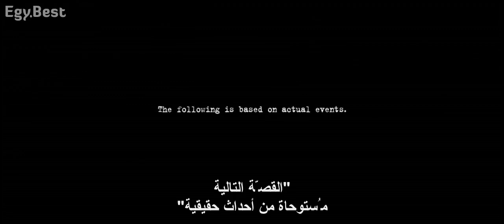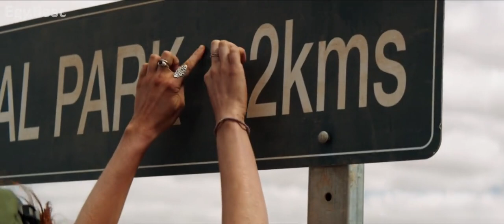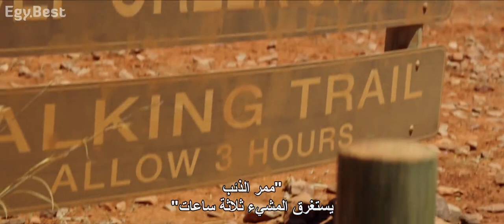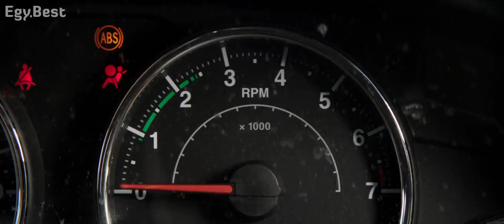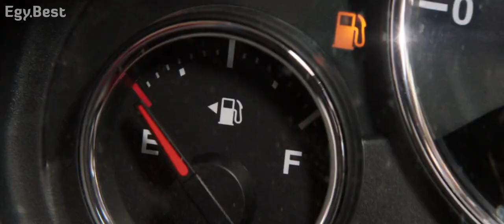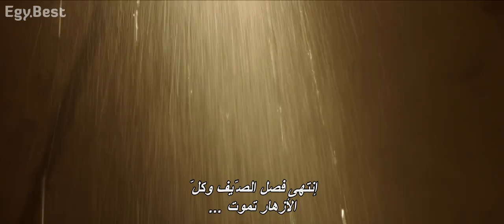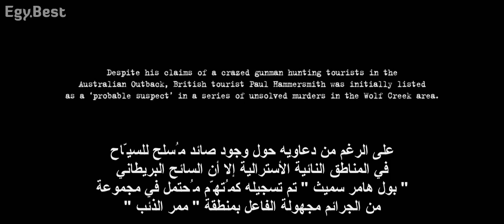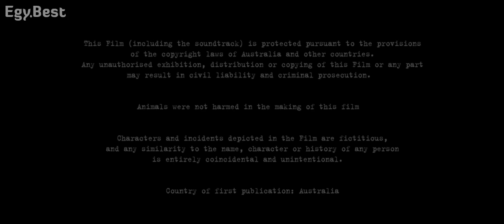اقوى فيلم رعب في صحراء مهجورة ( قصة حقيقية ) مترجم HD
فيلم سفاح
فيلم قاتل
فيلم مجرم
فيلم خاطف
فيلم خطف
فيلم تقطيع
فيلم دموي
فيلم قناص

فيلم اكل لحوم
فيلم لحوم بشر
فيلم مريض نفسي

فيلم سرقة

فيلم المقنع
فيلم سفاحين
فيلم حرب
فيلم قتال
فيلم رعب
فيلم مرعب
فيلم مخيف
فيلم للكبار فقط
فيلم اثارة
فيلم تشويق
فيلم عرك

فيلم اكشن
فيلم اسلحة
فيلم هروب
فيلم نجاة
فيلم سرفايفل
فيلم صحراء مهجورة
فيلم غابة مهجورة
فيلم مدينة مهجورة
فيلم قرية مهجورة

فيلم جزيرة مهجورة
فيلم wolf creek
فيلم وولف كريك
فيلم استرالي